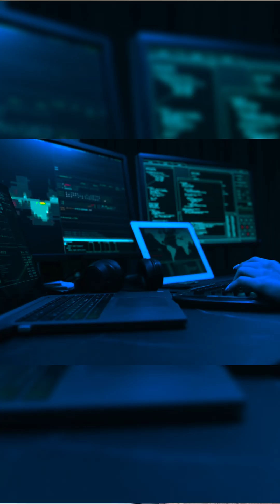Your Headphones Might Be Hacked...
Hey everyone, your headphones have a clear flaw in them allowing hackers to hack into your headphones via Bluetooth. This malicious flaw exploits a key vulnerability.